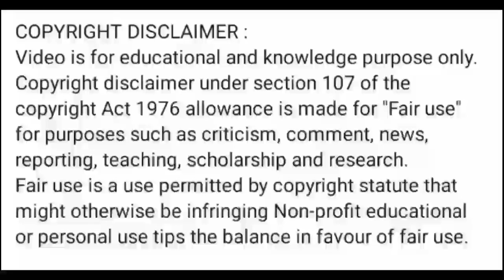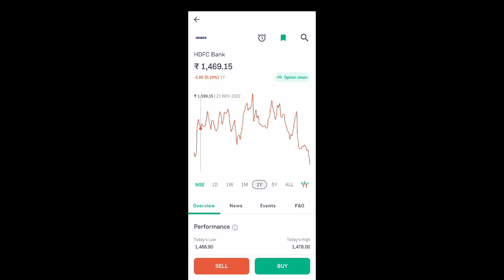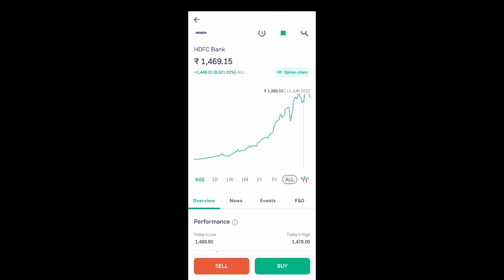hdfc bank share price today l hdfc bank share news today l hdfc bank share latest news today